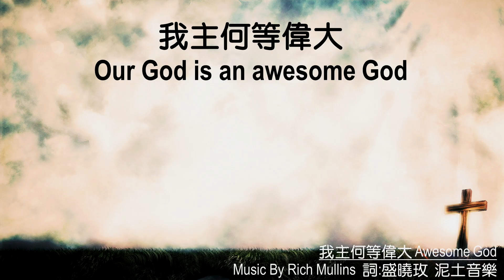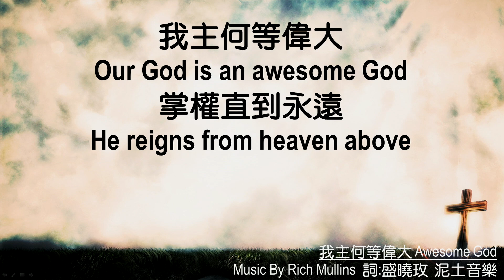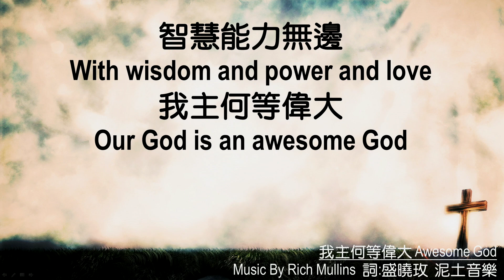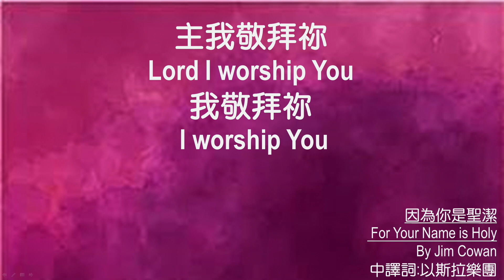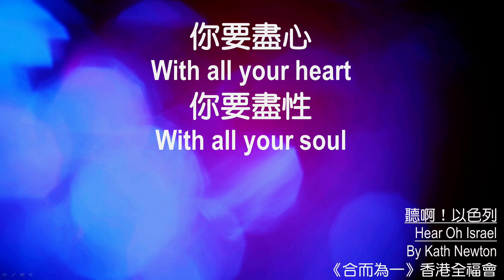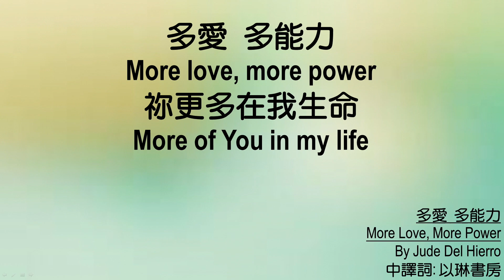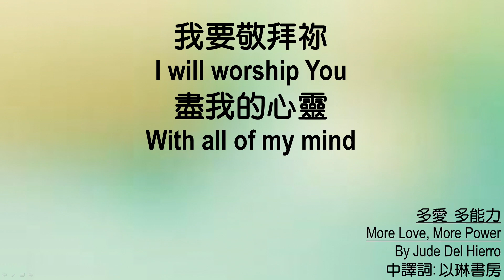611晨禱｜Judges 18 ｜祝福を得るための盗みは良いのか？｜Pastor Joshua Cheung｜2021.01.27